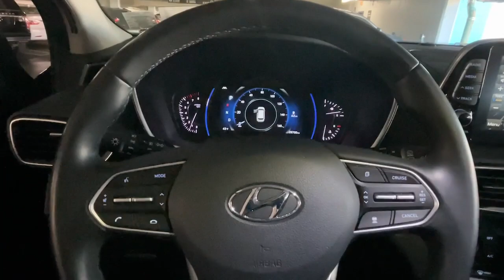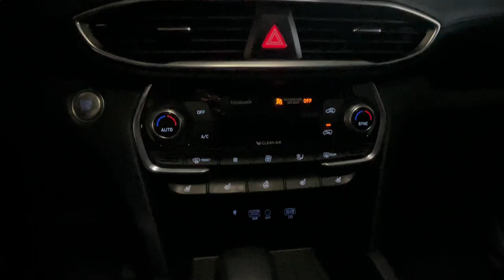2020 Hyundai Santa Fe Stamford, Greenwich, Norwalk, Darien, Fairfield, CT U8562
Twilight Black Used 2020 Hyundai Santa Fe Limited 2.0T Auto AWD available in Stamford, Connecticut at Stamford Hyundai. Servicing the Greenwich, Norwalk, Darien, Fairfield, CT area.
2020 Hyundai Santa Fe Limited 2.0T Auto AWD - Stock#: U8562

Stamford Hyundai
85 Magee Ave

Hyundai Certified, Excellent Condition, CARFAX 1-Owner, LOW MILES - 25,418! EPA 26 MPG Hwy/20 MPG City! Heated Leather Seats, Navigation, Sunroof, Heated Rear Seat, Power Liftgate, Panoramic Roof, Alloy Wheels, Turbo Charged READ MORE!br /br /KEY FEATURES INCLUDEbr /Leather Seats, Navigation, Sunroof, Panoramic Roof, All Wheel Drive, Power Liftgate, Heated Driver Seat, Heated Rear Seat, Cooled Driver Seat, Back-Up Camera, Turbocharged, Premium Sound System, Satellite Radio, iPod/MP3 Input, Onboard Communications System Rear Spoiler, MP3 Player, Keyless Entry, Privacy Glass, Remote Trunk Release. br /br /OPTION PACKAGESbr /OPTION GROUP 01 standard equipment. Local Trade-In, Financing Available br /br /SHOP WITH CONFIDENCEbr /173-point mechanical, safety and appearance inspection by Hyundai-certified technicians, Rental car reimbursement provided during covered repairs, 10-Year/ 100,000 mile Powertrain Limited Warranty, 10-Year/ 100,000 mile Powertrain Limited Warranty, Hyundai Certified Used Vehicles carry the remainder 5-year/60,000-mile New Vehicle Limited Warranty, Roadside Assistance includes towing, jump starts, tire service, lockout service and fuel delivery br /br /WHO WE AREbr /Stamford Hyundai is a digital, interactive dealership that is the Hyundai Eastern Region #1 service satisfaction Hyundai Dealer in the district two years running. We believe in transparency for our clients and feel that when our customers are educated about their purchase from availability, total brand value and finance options it is easy to say Yes to Hyundai. Combine this with our exceptional customer service and convenient online purchase process; it is easy to say Yes to Stamford Hyundai! br /br /Mileage may be higher due to test drives or if vehicle is/was a loaner vehicle. Horsepower calculations based on trim engine configuration. Fuel economy calculations based on original manufacturer data for trim engine configuration. Please confirm the accuracy of the included equipment by calling us prior to purchase. br /